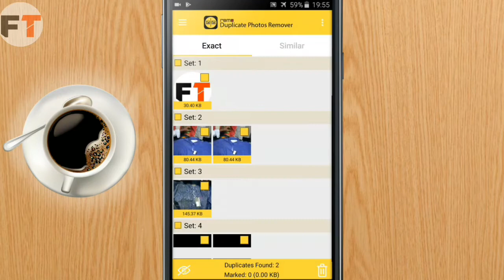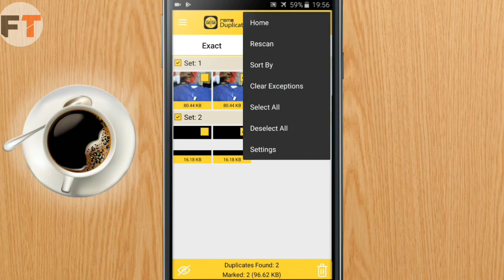HOW TO REMOVE DUPLICATE PHOTOS.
Waa qaab aad kusari karto dhamaan sawiradaada kuwa iskumidka ah.
Waad kumahasanatahy dawashada aad dawate video ga